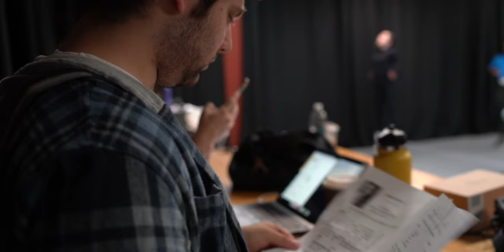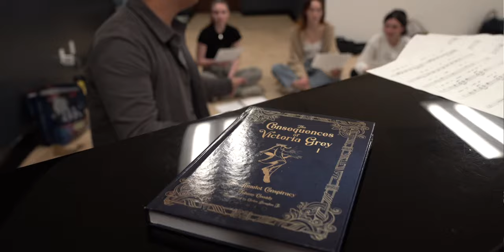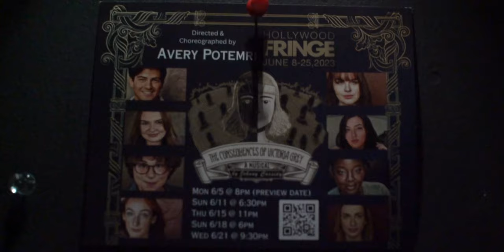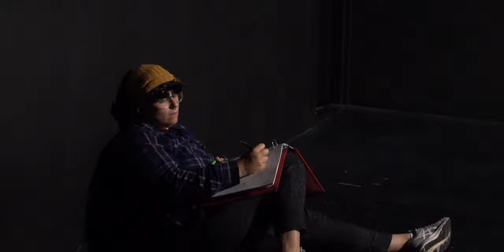(Victoria Grey) "No New Musicals!" Documentary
Authentic Stories is a company that writes and produces original musicals based on mental health. "No New Musicals" follows Johnny Cassidy, the founder of Authentic Stories, as he debuts his sophomore musical at the 2023 Hollywood Fringe Festival. Watch as him and his team figure out how to use the medium of musical theatre to bring people together, and why it's important to bring to schools.